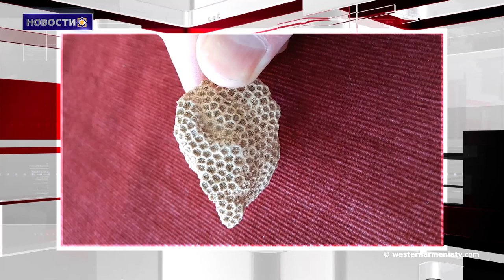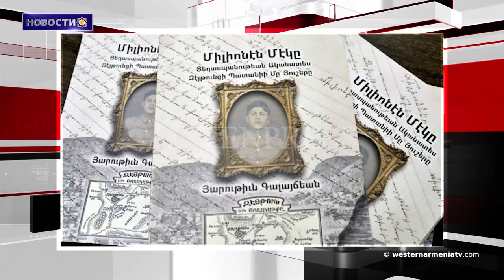МИД Греции призвал Турцию признать геноцид понтийских греков в 1914-1923 годах. Новости 2019-05-23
1․Находкам  в Сгерте 50 миллионов лет
2․Строительство стадиона в Мартакерте завершено
3.МИД Греции призвал Турцию признать геноцид понтийских греков в 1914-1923 годах
4․В ЕС начинаются выборы в Европарламент
5.Анкара готовится к санкциям Вашингтона в связи с покупкой С-400
6.Расписание игр ConIFA Euro 2019
7.Газета «Зартонк» публикует книгу, основанную на памяти юноши пережившего геноцид против армян